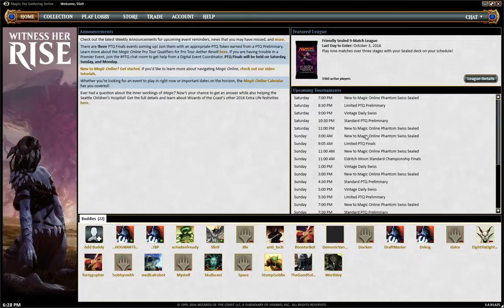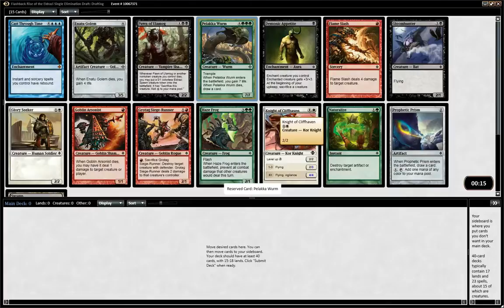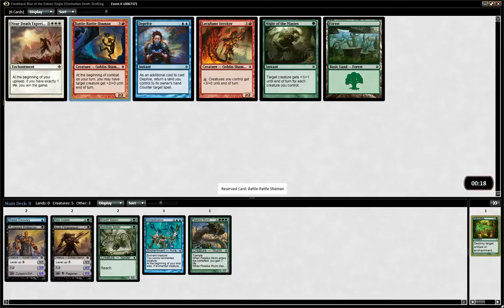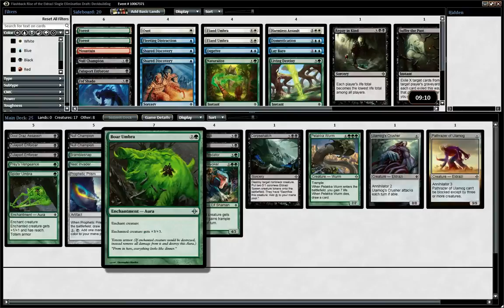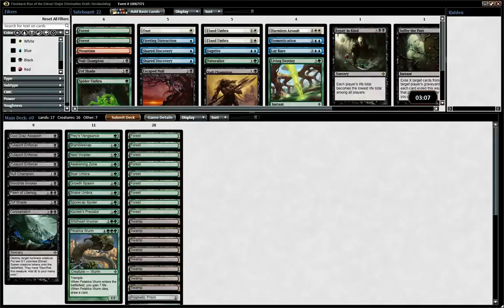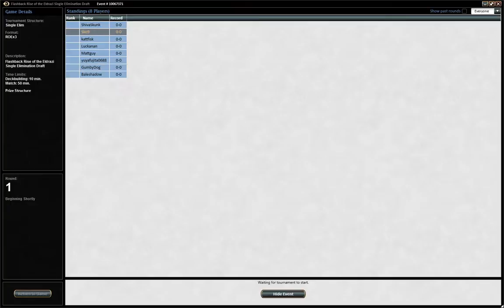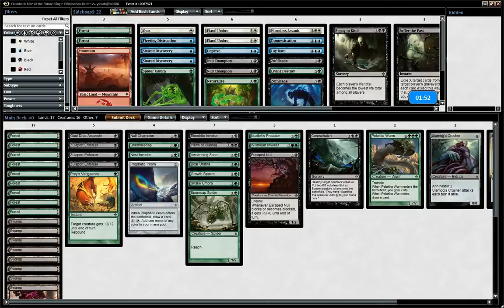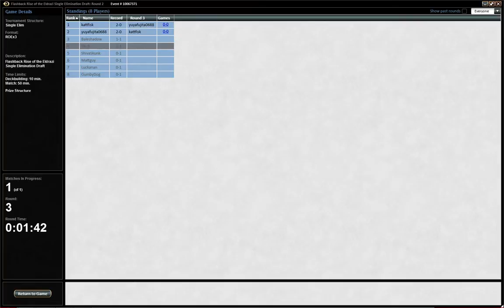[Archive Magic 268] Rise of the Eldrazi: Annihilus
Special Guest Kaz
Pelakka Wurm returns to us!